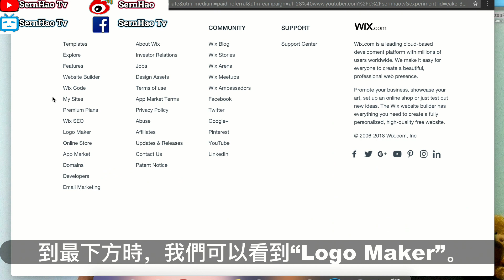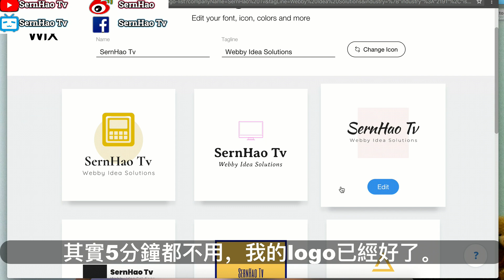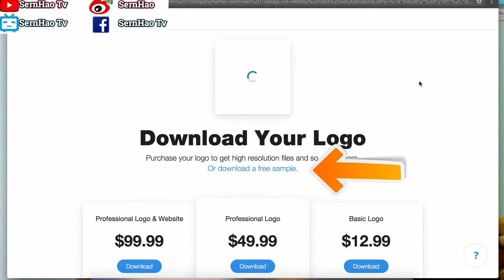網頁 設計（不用編碼）-08：最强logo maker/logo 設計！-免費 網站 設計-wix web design| SernHao Tv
今天要恨你分享的就是：你也可以在5分鐘內，設計出讓人一輩子都記得的logo（商標）。
-網頁 設計/網站 設計/網頁製作【wix 教學】-

請容許我打一個小廣告，
SernHao Tv 會一直更新關於，
wix網頁設計的實用小技巧。
如果喜歡這方面的資訊的話，
歡迎你訂閱和關注SernHao Tv。

00:00:27 -解說-
為了降低我們的成本，和設計出讓人記得的商標。
這裡我會推薦Wix的logo maker。
最主要的原因是因為，
Wix會通過它的AI和大數據，
就能為你設計出，屬於你的商標。
關於它的連結，我會放在下面的說明文。

00:00:49 只要點擊這個連結，就能到我們接下來要去的頁面。
這裡，我們就把網頁，往下移。
到最下方時，我們可以看到“Logo Maker”。
so，我們點擊這個logo maker。

往下拉的話，你可以看到，
關於logo maker 的說明和作法。
那麼我麼現在點擊“Start Now”。

00:01:22 -操作-
如果你是第一次實用wix的話，你需要登記。
如果不是的話，只要登入就可以了。
他會通過問你問題，來製作屬於你的logo。

這裏，它誰通過給你選擇5個喜歡/不喜歡的logo。
來製造出適合你的logo 。
如果這個logo（的設計格式）是你喜歡的，就點擊like。
如果不喜歡的話，就點擊dislike。

其實5分鐘都不用，我的logo已經好了。

00:01:58 我們可以選擇我們要的logo，來edit。
當然，你還可以更改。
當你改好後，只要按右上角的“Download”，就可以了。

00:02:15 設計完後，你可以下載free sample來使用。
so，這個就是你的logo了。
在這裡，你可以download for free sample。
它的格式是“.jpg”。
如果你需要一個高清的logo，

我會推薦你先使用“basic Logo”（配套）。
當然，你也可以使用其他。
因為更好的配套，有更多功能。
而這個費用，絕對會比你找個設計師來的便宜。

以上就是我要和你分享的，wix網頁設計的實用小技巧。

如果你覺得以上的分享對你有所幫助的話，
歡迎你給我個“讚”，然後分享給你的朋友。

如果你有什麼使用小技巧/遇到什麼問題，
歡迎你在下方留言分享給我。

===推薦/Recommend===
1）【wix 中文-網站 教學#1】如何免费網頁設計(網頁製作)?网站设计教学：如何免费网页设计(网页制作)?Tutorial: how to web design with free? - SernHao Tv
2）【wix 中文-網站 教學#2】如何免费網頁設計(網頁製作)?网站设计教学：如何免费网页设计(网页制作)?Tutorial: how to web design with free? - SernHao Tv
3）網頁 設計（不用編碼）-07：如何讓你的網頁有效的宣傳你的公司？-免費 網站 設計-wix web design 教學| SernHao Tv
TechRax
CNET
啾啾鞋
TESTV
Code Base
iqiqi
阿滴英文
fishtv
MaoMao TV
AnimaJinx 傅長膨
JerryOppa【傑里歐爸】
Tony TV
YooYo TV
陳 彥婷
JinRaiXin —迅雷進—
TEDx Talks
TEDxTaipei